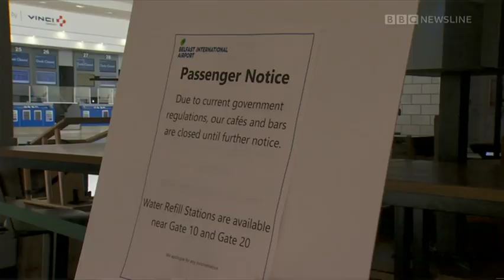BBC Newsline Stena Line Paul Grant Interview 15.06.2020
Watch the BBC Newsline interview with Stena Line's Irish Sea Trade Director  Paul Grant. BBC TV came onboard the Stena Mersey in Belfast to talk about the latest Stena Line's safety measures.